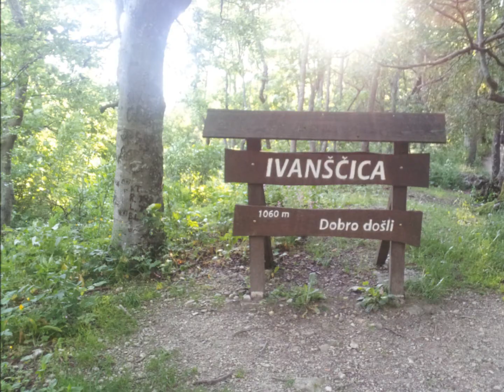Ivanščica 15.06.2014.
Opis